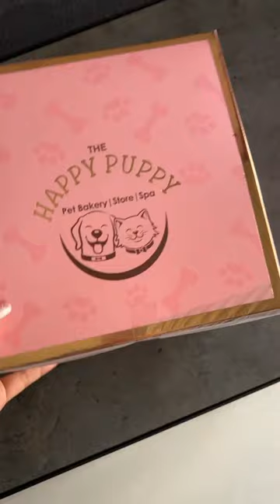Mini vlog Shorts 5